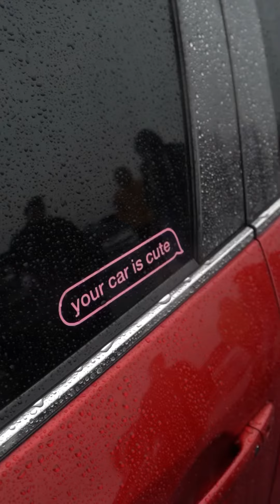| Fitted |NJ Princeton Airport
Here’s a sneak peek into the Fitted event show last weekend, a lot of awesome builds. Even though it rained it was still a great time